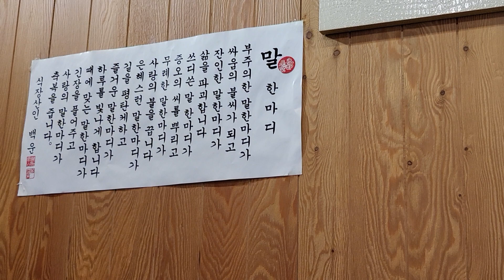말조심합시다!